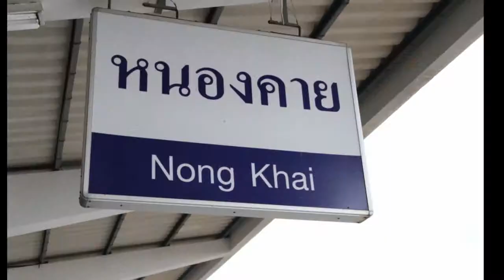"My Sleeper Train" Nong Khai - Bangkok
Nong Khai - Bangkok - 2011

* Merci de me soutenir en ABONNANT à MA CHAÎNE

© Copyright by Patcam75 -  Do not Reup